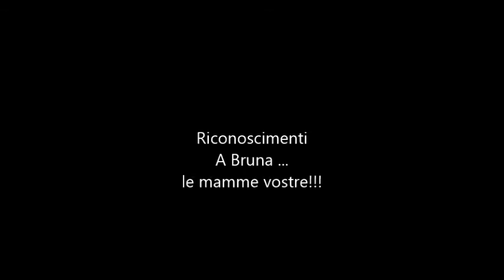Filmato super quak